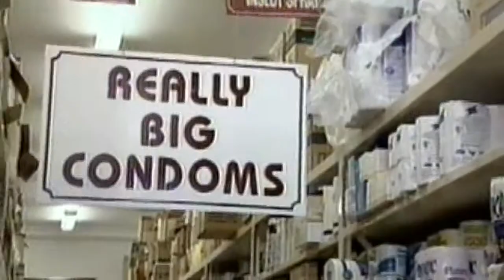Mark Piper Directors Reel